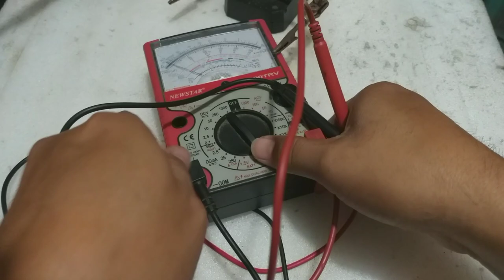how to make diode and buzzer tester